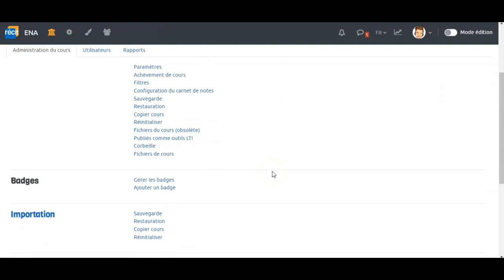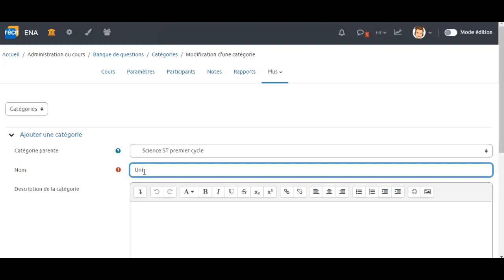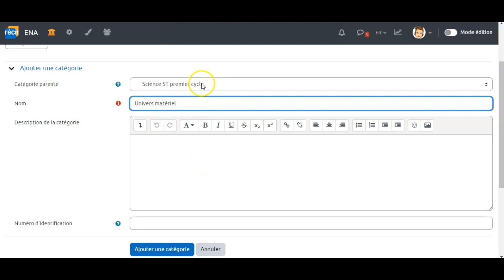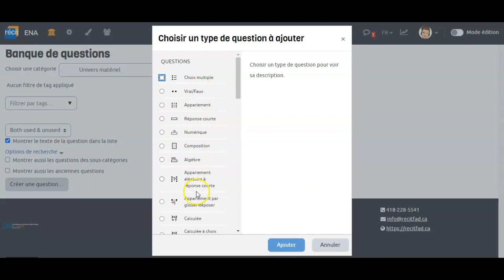Banque de questions - Créer une catégorie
Comment bien gérer une banque de question et organiser les catégories?